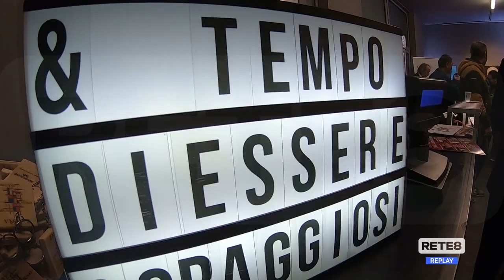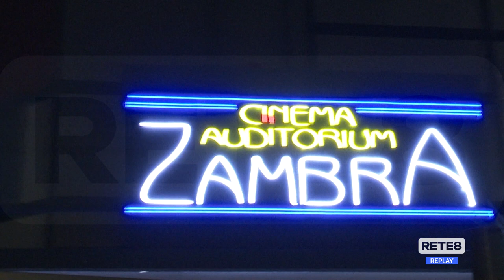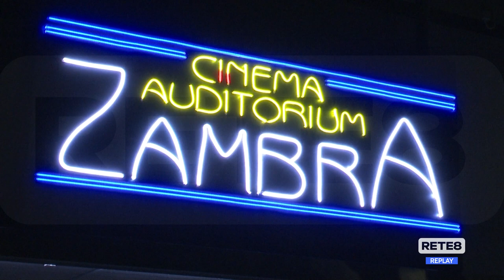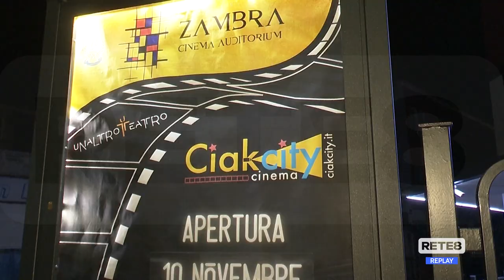Ortona - Al Zambra si torna al cinema